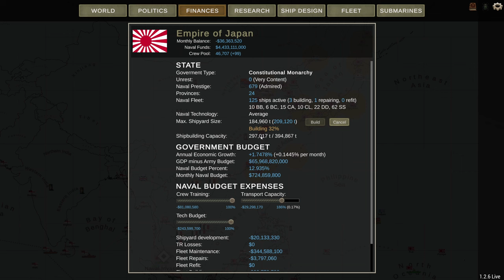Taking Profits - Ultimate Admiral Dreadnoughts Japan 1910 Episode 23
The war with the Royal Navy is almost over. Time to take profits and call it a day.

Major 4nge1us
Major Aura
Major Cast Outlaw
Major Titus
Major Lord_Daniel_DE
Major Mui
Major Gray
Major Catfish Hunter
Major Thepisswasser
Major Duck

Captain Viale
Captain Carr
Captain Braugh
Captain Mrozak
Captain Bennett
Captain Madison
Captain Maverick
Captain Mui Wyvern
Captain Brown
Captain Spaceschotti
Captain Spiderkiller
Captain WinterStorm1776
Captain Seifert
Captain EXCELLENT GAMING
Captain Gibson

❓ FAQ
▪️ PC specs:

Very rarely.